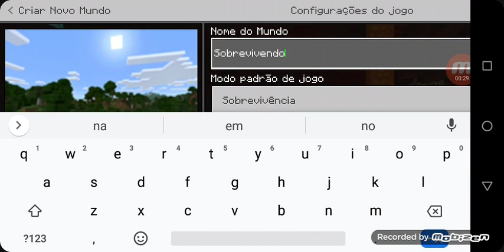Sobrevivendo#1 (Nova série, sem mods).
Passem lá no canal dos meus irmãos o link vai estar fixado nos comentários...